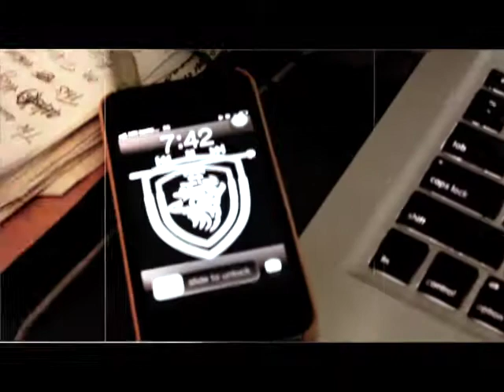Wolf Baron MG We Do It Big Mixtape (Promo)